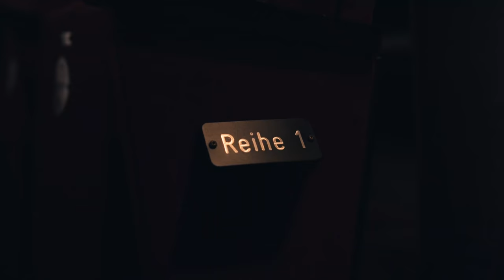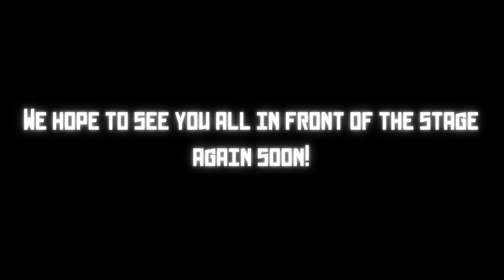Annisokay - Behind the Scenes of our Livestream Concert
On March 28th 2021 we played our first official livestream concert and it was an awesome experience! Take a look behind the scenes with this video produced by Tobi Eifert!
Thank you to everyone who was involved in the making of this livestream and especially thank you to everyone of you who joined the concert! Your support and amazing feedback motivates us to keep doing what we're doing! You can still get a ticket if you missed the show. It will be online until Wednesday evening!